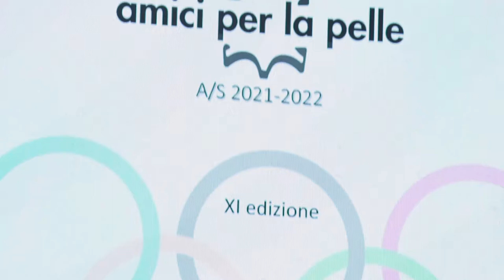Premiazioni, Amici per la Pelle Febbraio 2022 - OLYMPIC TAN - La pelle nello sport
Cerimonia di premiazione
24 febbraio 2022
LINEAPELLE, Fiera Milano Rho - Fashion Theater